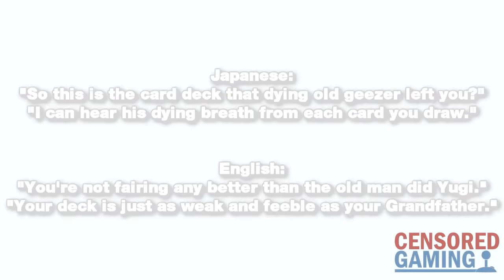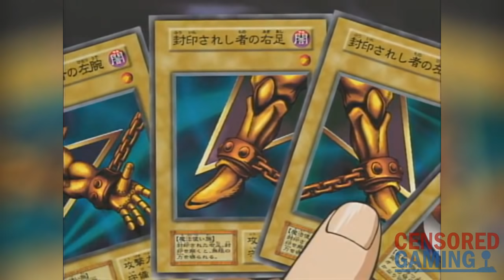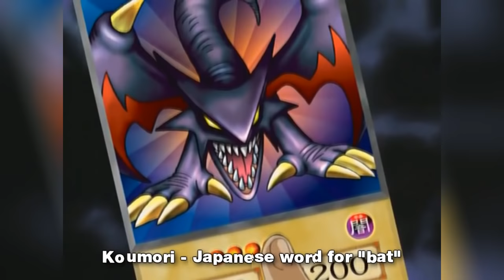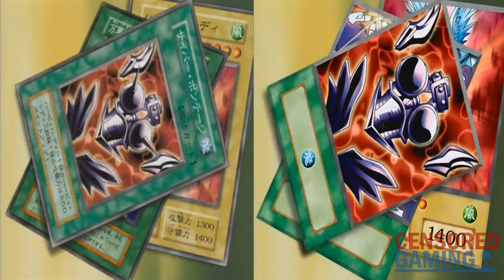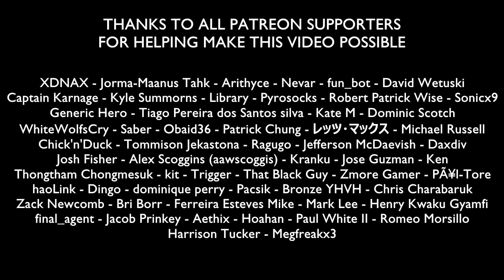How 4Kids Censored Yu-Gi-Oh Episode 1-3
This video takes a look how episodes 1-3 of the Yu-Gi-Oh Duel Monsters anime was censored by 4Kids.

Translation credit: GX_ST

Yu-Gi-Oh! is © Kazuki Takahashi • NAS • TV TOKYO • 4K Media Inc.